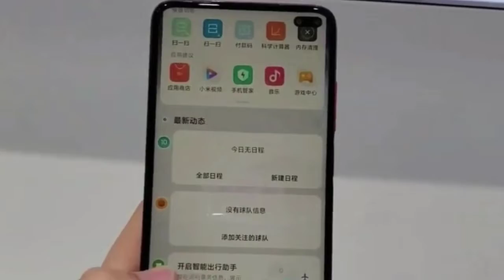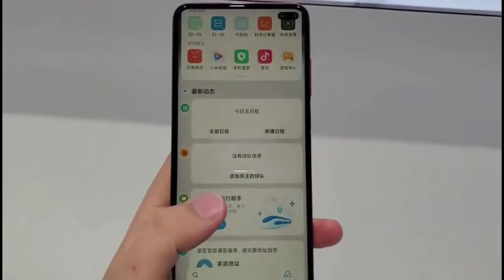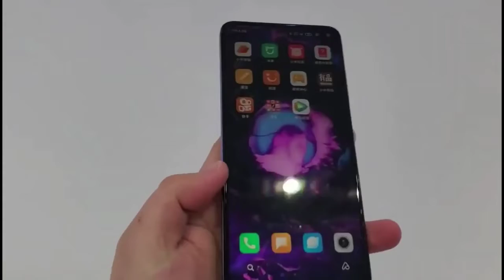Redmi k30 | Redmi k30 confirm full specifications, priceing, launch date | redmi k30 launch date in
Redmi k30 | Redmi k30 confirm full specifications, priceing, launch date | redmi k30 launch date in india